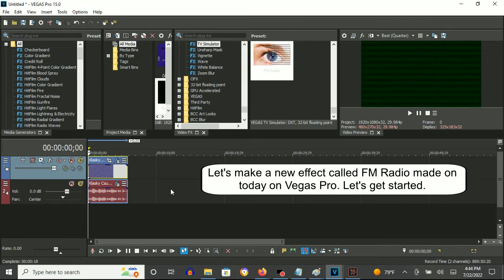How To Make FM Radio On Vegas Pro (New Effect)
Edited on Friday, July 22, 2022, 6:14:13 pm

How To Make FM Radio:

(VideoFX)

1st: Gradient Map - Very Dark Green Out

0; R:   0, G:    0, B:   0, A: 255
1; R:   0, G:   64, B:   0, A: 255

2nd: TV Simulator - FM Radio

Interlacing:               0.5000
Phosphorescence:           0.5000
Static:                    0.0000

(AudioFX)

1st: Orange Vocoder - FM RADIO

After choosing "AM RADIO", let's customize the adjustments below.

Mixer
FILT: 10.0
SPCH: 10.0